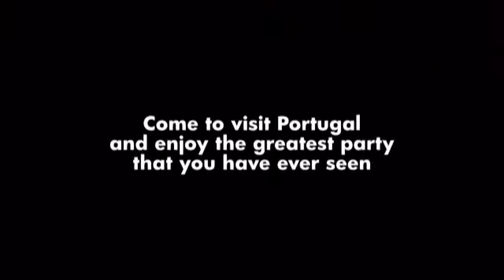Eurovision Party 2009 - PORTUGAL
For the first time in history, Portugal will host a huge party dedicated to the Eurovision Song Contest. Setúbal, near to Lisbon, is the city where the Eurovision Party 2009 will take place, on September 12. The event is being organized by OGAE Portugal, the official Portuguese fan club of the Eurovision Song Contest, in association with the Municipality of Setúbal.

The Auditorium José Afonso, with capacity to receive 2,500 people, is an outdoor space where music artists such as Alenka Gotar, Anabela, Daz Sampson, Eva Danin, Fabrizio Faniello, Flor de Lis, Jelena Tomasevic, Marija Sestic, Ricardo Soler, Sabrina and Vânia Fernandes will perform during the Eurovision Party.